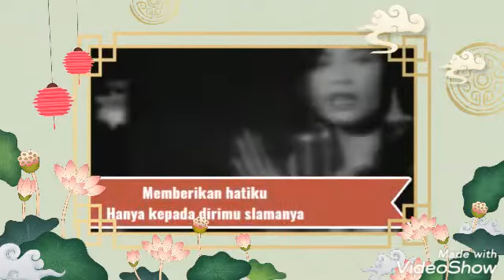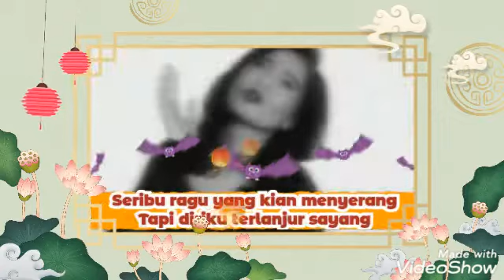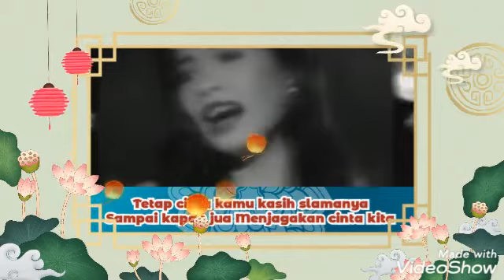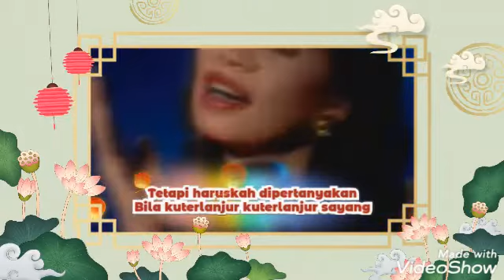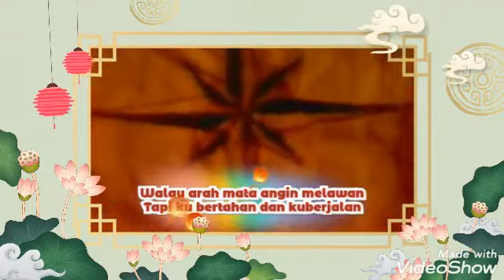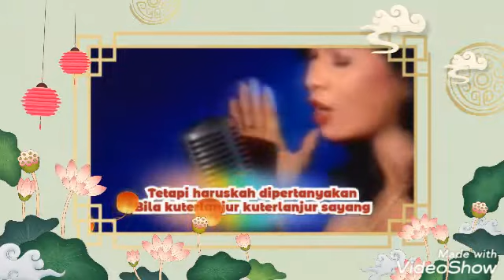TERLANJUR SAYANG (LIRIK) - MEMES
TERLANJUR SAYANG
Voc. MEMES
Segala cintaku yang kau jala
Membawa dirikupun percaya
Memberikan hatiku
Hanya kepada dirimu slamanya
Sampai kapan juga
Menjaga sgala rasamu
Agar dirimu selalu merasa
Akan cinta kita

Apakah diriku yang bersalah
Hingga pisah di depan mata
Tetapi diriku masih
Tetap cinta kamu kasih slamanya
Sampai kapan jua
Menjaga cinta kita
Agar tetap di tempatnya sehingga
Takkan sampai punah

Seribu ragu yang kian menyerang
Tapi diriku terlanjur sayang
Walau arah mata angin melawan
Tapi ku bertahan dan kuberjalan

Tetapi diriku masih
Sampai kapan jua
Menjagakan cinta kita
Takkan sampai punah

Santun berkata kaupun menanyakan
Mengapa cinta dipertahankan
Tetapi haruskah dipertanyakan
Bila kuterlanjur kuterlanjur sayang

Mengapa cinta dipertahankan
Tetapi haruskah dipertanyakan

Santun berkata kaupun menanyakan hu hu
Mengapa cinta dipertahankan
Tetapi haruskah dipertanyakan